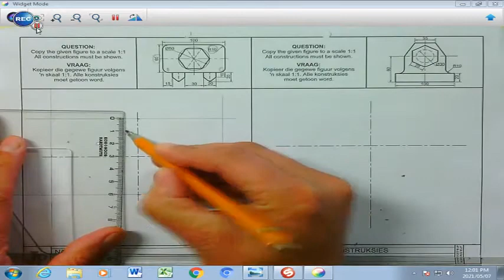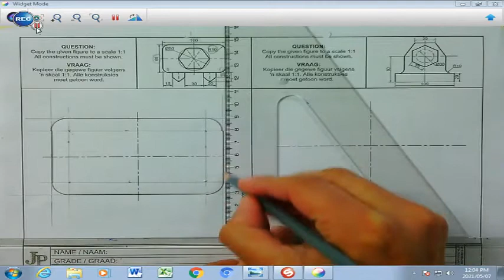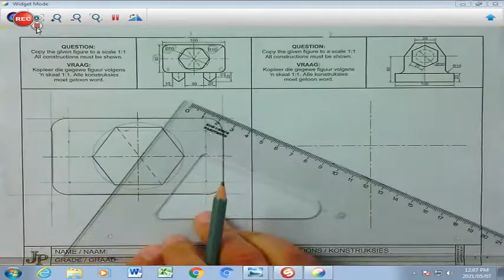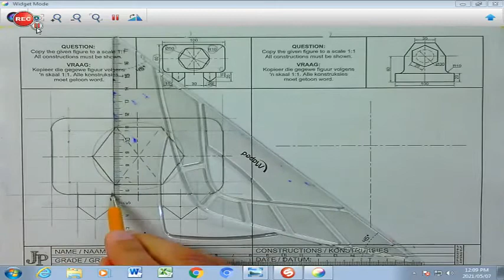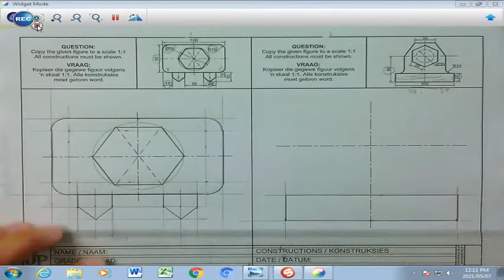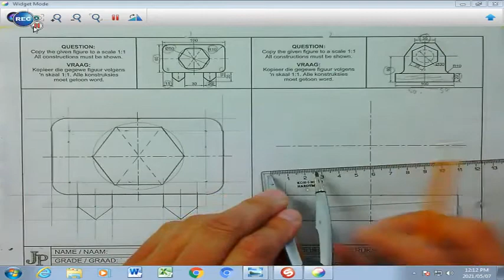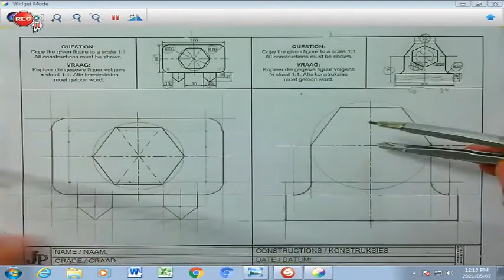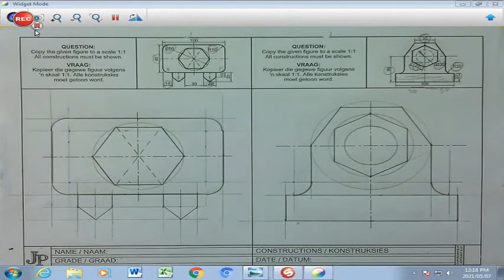Grade 9 Geometrical Construction 3